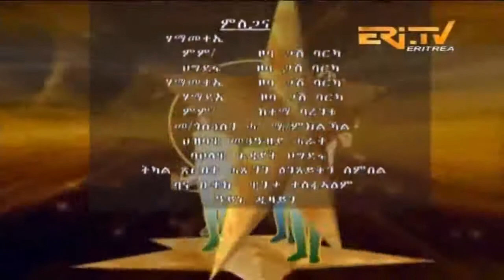Shingrwa acadamy part 21 new 14 march 2018